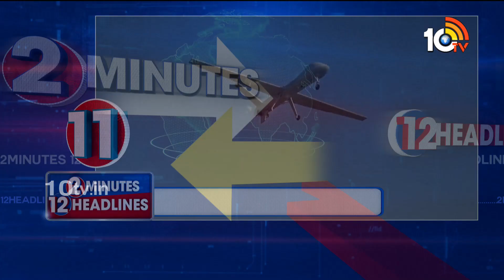2 Minutes12Headlines| Chandrababuarrest |Skilldevelopmentscam| tspscgroup1| TelanganaHighCourt |10TV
2 Minutes12Headlines| Chandrababuarrest |Skilldevelopmentscam| tspscgroup1| TelanganaHighCourt |10TV

10TV is one of the Largest Content producing Telugu News Channel in Telugu States. Its one of the leaders in the production and broadcasting of un-biased and comprehensive news.
10TV offers round the clock coverage of latest breaking news and unique mix of news bulletins, current affairs and Entertainment programmes.
10TV Youtube Channel offers Latest News from Telugu States, Politics, Entertainment, Health, Sports Lifestyle, Devotional, National News, International News and lot more.!

హాయ్,
10టీవీ యూట్యూబ్ చానల్‌కి స్వాగతం. 10టీవీలో ప్రసారమయ్యే కథనాలతో పాటు ఆసక్తికరమైన మరెన్నో అంశాలను 10టీవీ యూట్యూబ్ చానల్లో మీకు అందిస్తాం. మా వీడియోలలో మీకు నచ్చిన వాటిని మాకు తెలియజేయండి. అలాంటి మరిన్ని కథనాలను మీకు అందించేందుకు ప్రయత్నిస్తాం. నచ్చిన వీడియోలను మరింత మందికి షేర్ చేయండి. చానల్‌ను సబ్‌స్క్రైబ్ చేయడం మరిచిపోకండి. ధన్యవాదములు.!